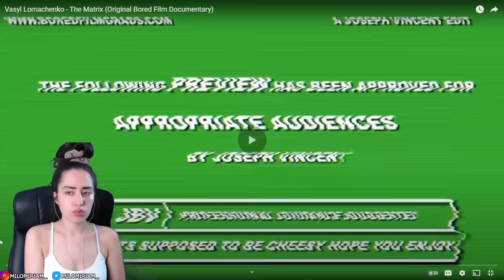BOXING NOOB REACTS TO Vasyl Lomachenko - The Matrix (Original Bored Film Documentary)